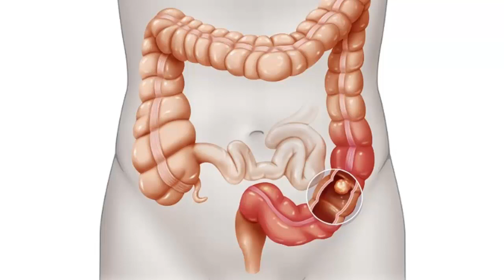உடலில் உள்ள நச்சுக்களை அகற்ற நாம் செய்ய வேண்டியது என்ன ? | Constipation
AROKIYA CLINIC

தமிழ் மருத்துவம் அழியாமல் பாதுகாக்கவேண்டும், நம் பராம்பரிய கலைகளில் மிக முக்கியமான விஷயங்களை மருதுவகுரிப்புகளை ஆராய்ந்து மக்களுக்கு பயன்பெற வேண்டும் என்ற முயற்சியில் உள்ள எங்களுக்கு உங்களது ஆதரவு என்றும் வேண்டும் என்று கேட்டுகொள்கிறோம்.
நன்றி .

Welcome to Arokiya clinic.This youtube channel will bring you all natural beauty tips, health tips which will be easy to get and afford. These tips are our ancient times which we forgot today and it is very natural. I daily upload one video in tamil language. Please check that.